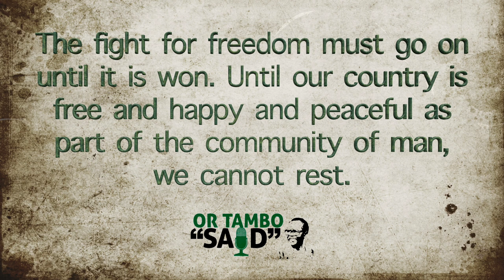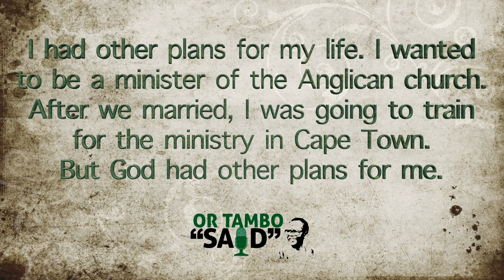OR Tambo quotes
South Africa, the African continent and the international community at large will this year, 2017 celebrate and honour the struggle stalwart, late former President of the ANC, Oliver Reginald Tambo.

i. The theme adopted for the 99th Anniversary Wreath Laying Ceremony at the grave of Oliver and Adelaide Tambo at the Tamboville Cemetery, Wattville, and Ekurhuleni on 27 October 2016 is: “Celebrating the life, times and legacy of OR Tambo, 99 years and counting towards the centenary.”

ii. The theme for this year speaks to life and times of OR Tambo, the role he played in the overall liberation struggle of South Africa. He fought for the freedom and equality of all people irrespective of gender, colour and creed. Here are some of the inspirational quotes by this legend of our nation.